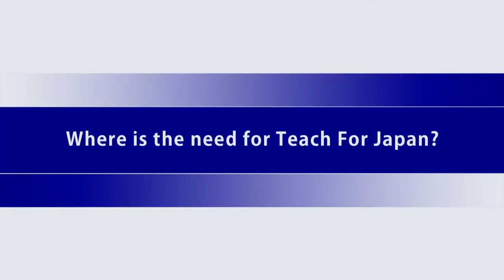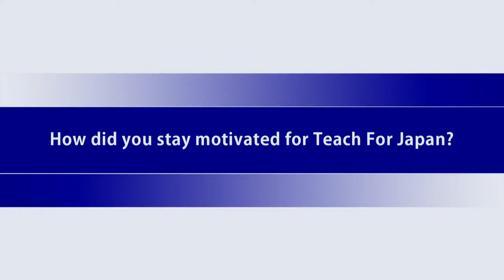Reshaping Communities Through Social Entrepreneurship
In this 2018 seminar clip, Yusuke "Ed" Matsuda, founder of Teach For Japan, talks about how an incredible teacher saved his life and started him on a journey to pursue a social entrepreneurship initiative in Japan.

Chapters:
0:00 Where is the need for Teach For Japan?
2:33 How did you stay motivated for Teach For Japan?
5:22 What is your message to young entrepreneurs?